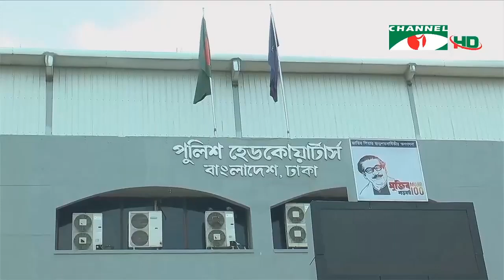করোনা: ভেষজ চিকিৎসায় সম্পূর্ণ সুস্থ পুলিশ সদস্য